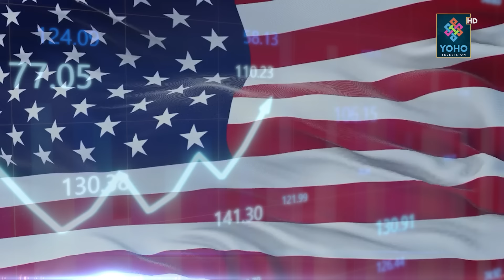ट्रम्पको उदयले विश्वमा उथलपुथल ? मोदी थप शक्तिशाली बन्ने संकेत, नेपालमा कस्तो प्रभाव ?